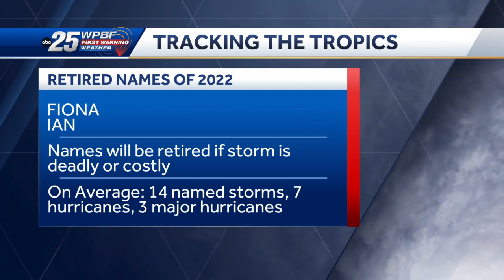Major hurricane names